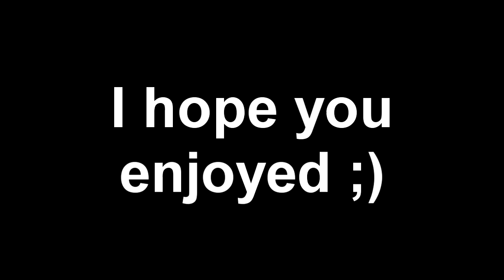BACK TO BACK HITMARKERS! - TONS OF CLIPS! [S1C Edition]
- peceout